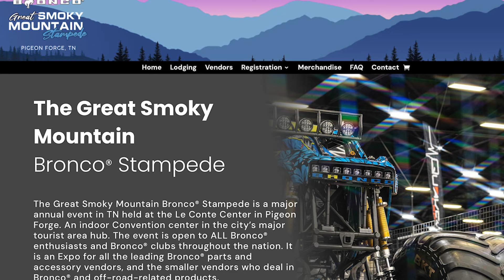MUST KNOW 2024 Summer Bronco Events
About: